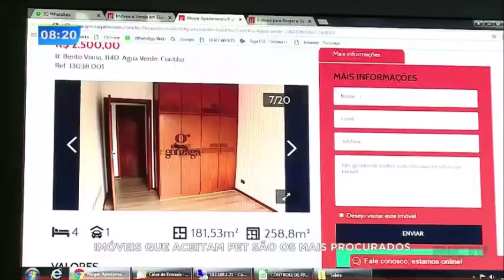Imóveis que aceitam pet são os mais procurados em Curitiba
Uma imobiliária de Curitiba criou um sistema para facilitar a vida dos donos de pets, disponibilizando imóveis próprios para eles.Esses imóveis hoje são os mais procurados e locados na capital.